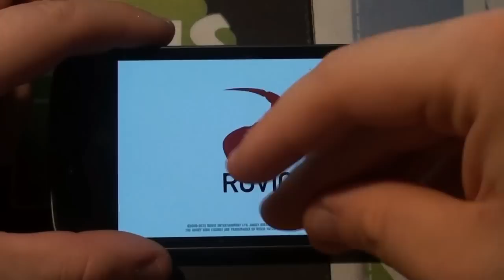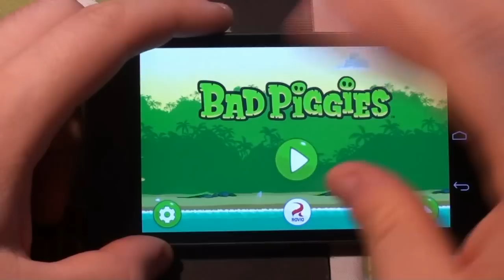Bad Piggies video recensione NexusLab